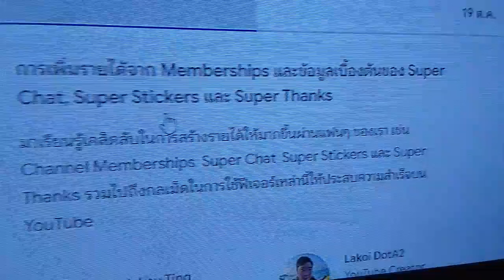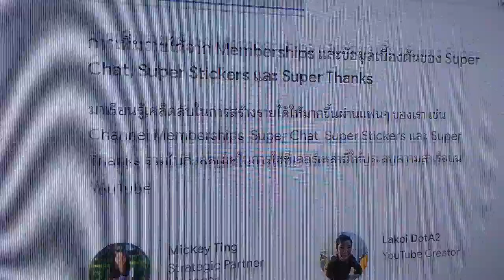ฟังก์ชั่นใหม่รีบจองเปลี่ยนก่อนโดนแย่ง! แฮนเดิลช่อง YouTube ด่วน!! วันนี้วันแรก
handle YouTube (แฮนเดิล) รีบเปิดให้จองก่อนเรียบร้อยแล้วนะครับ วันนี้ 14 ตุลาคม 2022
ก็คือชื่อเป็นชื่อของช่องลิ้งค์ YouTube ของเราเองที่เราสร้างขึ้นมาที่เรากำหนดขึ้นมาเป็นช่องเป็นตัวตนของตัวเองครับ
รีบจองก่อนได้ก่อน!!
แต่ณตอนนี้สามารถจองได้ก่อนเฉพาะท่านที่ผ่านกดเงื่อนไขการสร้างรายได้ทาง YouTube ก่อนเท่านั้นนะครับและหากท่านใดที่ยังไม่ผ่านกดเงื่อนไขของ YouTube ก็อย่าเพิ่งเสียใจนะครับรีบทำให้ผ่านกดเงื่อนไขแล้วถึงจะเปิดจองนี้ได้นะครับผม